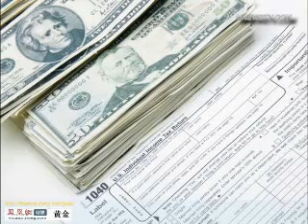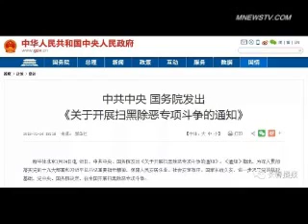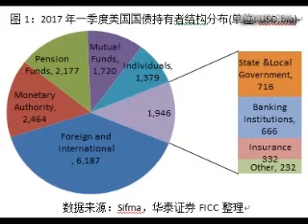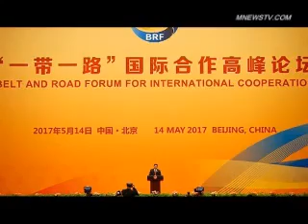德外长：一带一路是民主与独裁之争